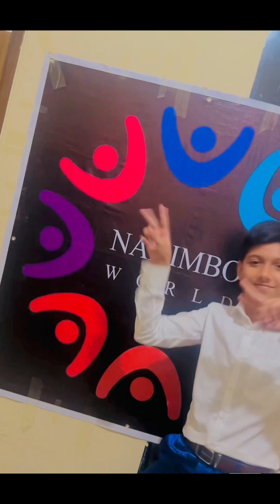I am going to my 'Dance' class